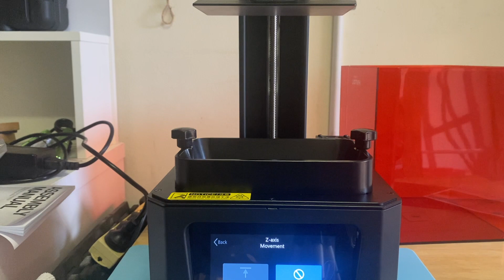My First Week With A Resin 3d Printer. The struggle is real 😅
I've had more success now. All printed on my creality halot one.

Printer: Creality Halot One
Resin: Elegoo ABS Like Resin
Amazon Affliate links that help the channel.
Only US and AUS atm.

US
Water Washable Resin

3d Printer
Creality Halot One
Anycubic Wash and Cure 2.0

3d Printing Accessories
Nitrile Gloves
Plastic Scrapper
Safety Glasses
Silicone Mat
Paint Strainers

AUS Links
3d Printer
Creality Halot One

Siraya Tech Water Washable Resin

3d Printing Accessories
Nitrile Gloves
Plastic Scrapper
Safety Glasses